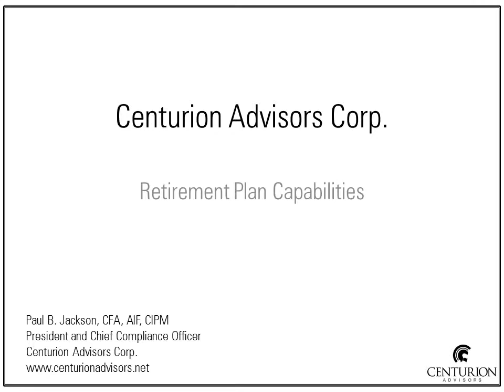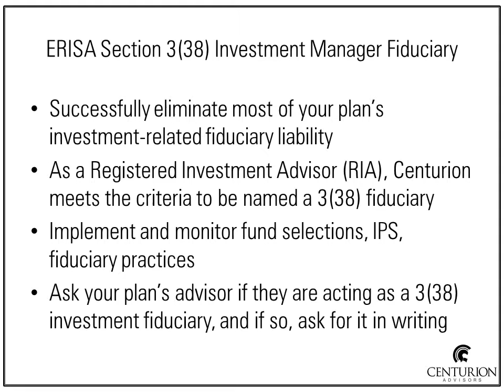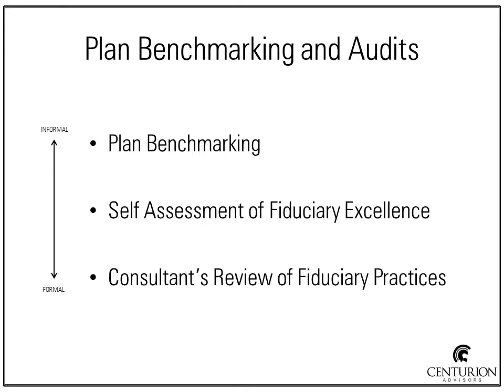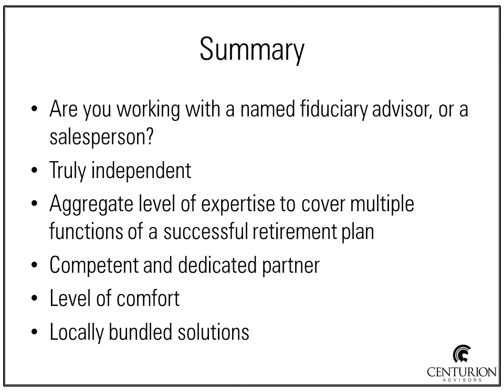Centurion Retirement Plan Capabilities